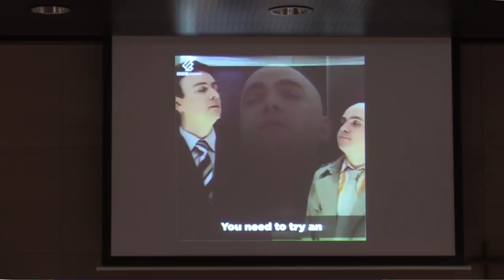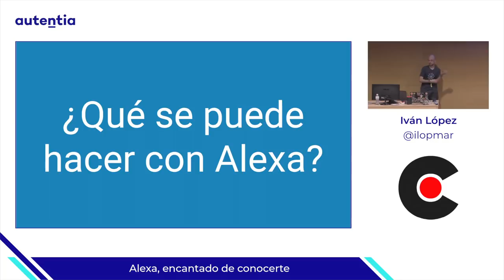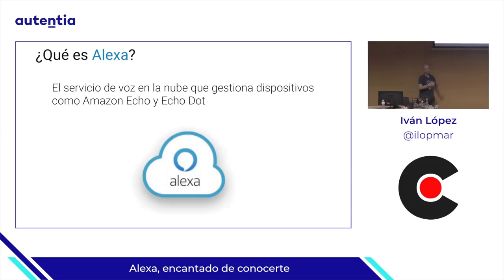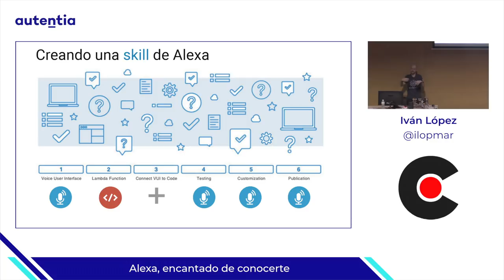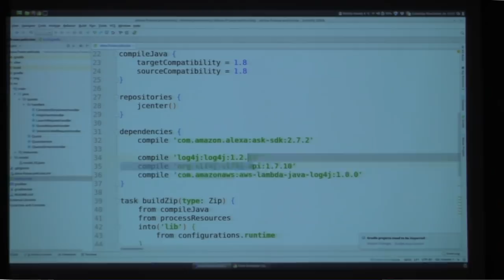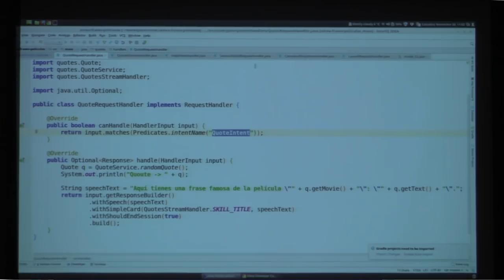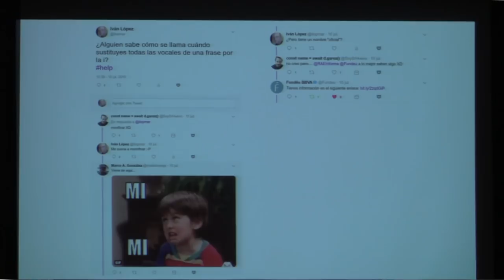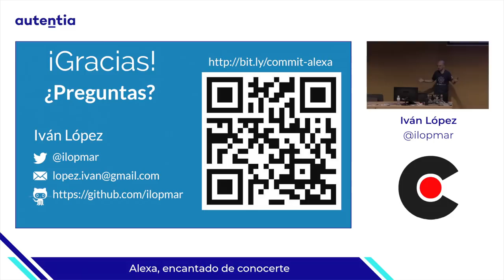IVÁN LÓPEZ "Alexa, encantado de conocerte"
Alexa, Siri, Cortana, Google Assistant,... los asistentes de voz están de moda y han llegado para quedarse. Con ellos es posible realizar muchas acciones que hace unos años parecían ciencia ficción: controlar las luces de casa, escuchar nuestra música favorita, conocer el tiempo que hará mañana,... controlando todo con ¡nuestra voz!

En esta charla hablaremos de Amazon Echo y su asistente Alexa y aprenderás lo fácil que es desarrollar nuevos skills y desplegarlos en AWS Lambda sin gastar un euro y de una manera muy fácil y sencilla. Llevaré un Echo Dot a la charla para mostrar las cosas divertidas que puedes hacer con él. ¡Seguro que después de esta charla no podrás esperar a tener uno!